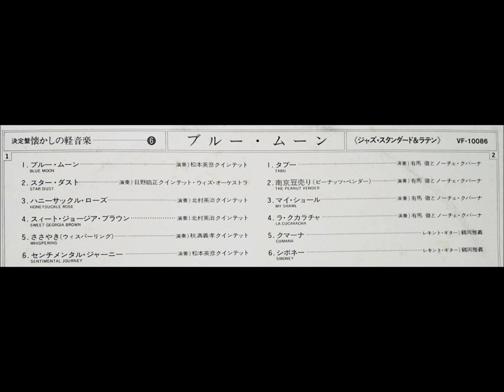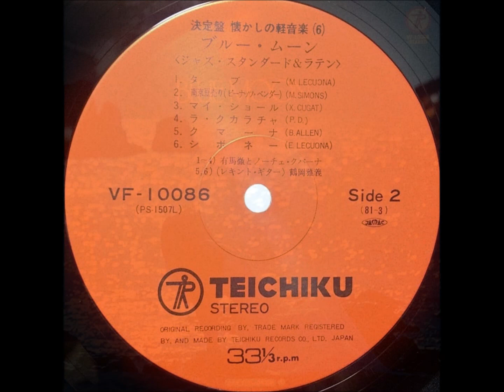鶴岡雅義 「シボネー」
決定盤  懐かしの軽音楽ー⑥　「ブルームーン」
‹ジャズ・スタンダード＆ラテン›

録音・製作：テイチク株式会社
発売：ビクター・ファミリークラブ
1981　　　　　　　　　            VF - 10086